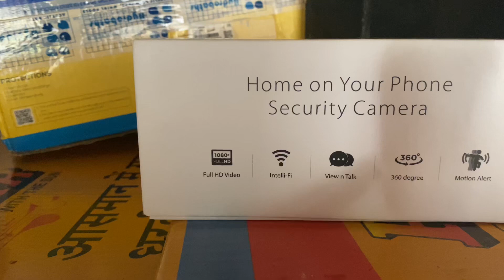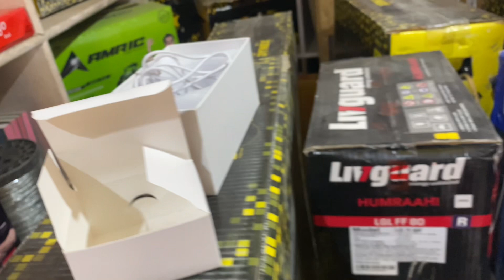CP PLUS 4MP Full HD Smart Wi-Fi CCTV - CP E44A